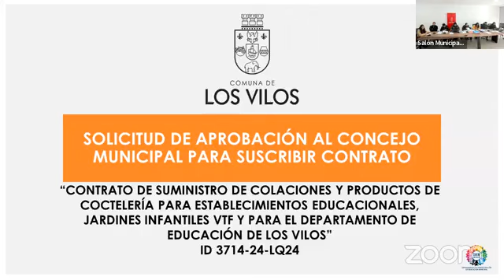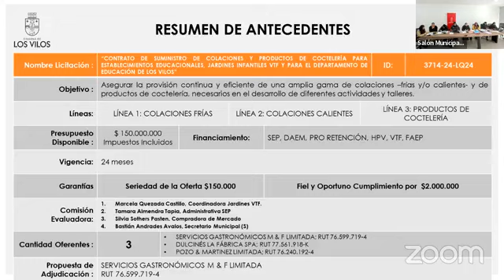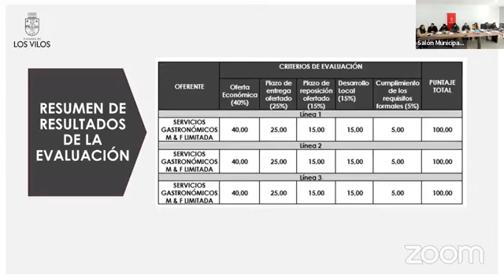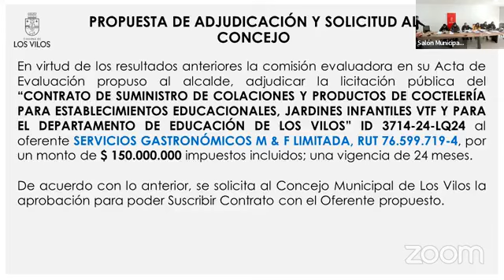Sesión Ordinaria N°110, de fecha 10-07-2024 - Parte II